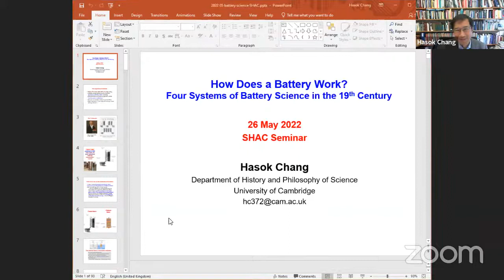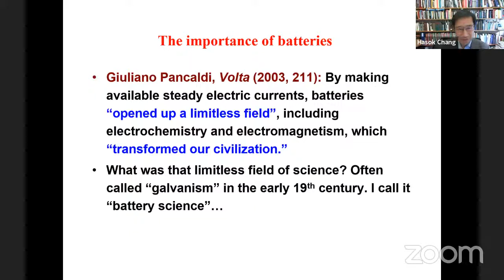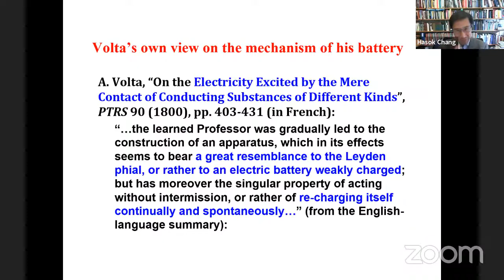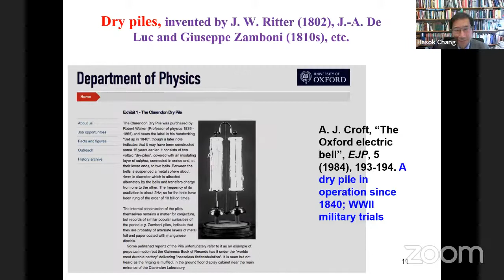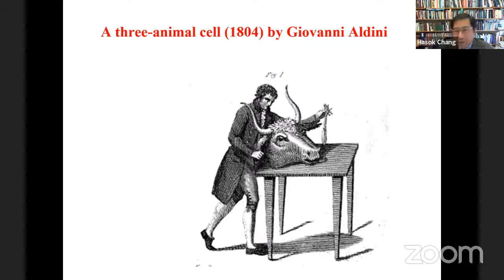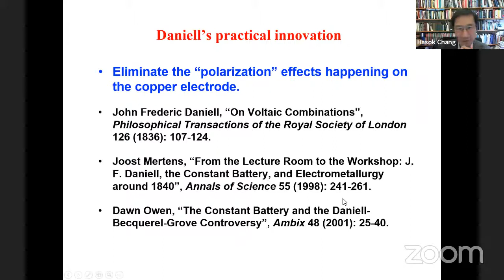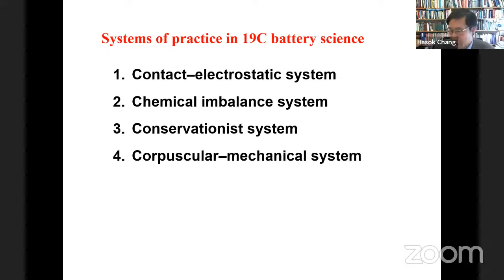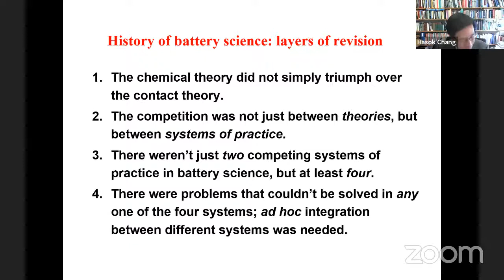How Does A Battery Work? Four Systems of Battery Science in the 19th Century Hasok Chang (Cambridge)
In this talk Prof Chang will give a general characterisation of the complex history of the field of science originating from Volta’s invention of the battery in 1799. This was an area of what I call “amalgamated science”, in which diverse types of elements ranging from abstract theory to engineering solutions work together in a tightly interconnected manner. The amalgam metaphor suggests a thorough blend of very different elements that can still be separated out from each other. Such sciences are most instructively analysed in terms of “systems of practice” rather than just theories, experiments or instruments. The pattern of development in 19th-century “battery science” was strongly pluralistic. I will articulate four different systems of practice that developed side-by-side in battery science: the contact–electrostatic system (originating from Volta’s own work), the chemical imbalance system (a direct ancestor of today’s electrochemistry), the conservationist system (articulated around the concept of energy), and the corpuscular–mechanical system (giving explanations based on particles and forces). These systems not only co-existed, but entered into productive (as well as combative) ad hoc interactions with each other, which was necessary for addressing many practical and theoretical problems that were not conveniently solved within any individual system.